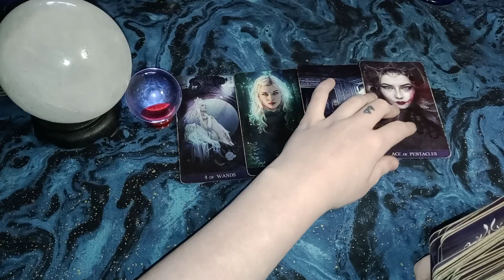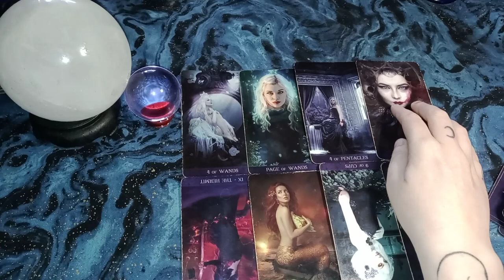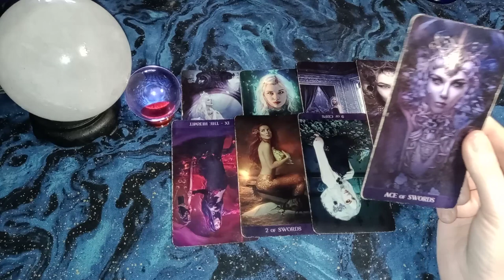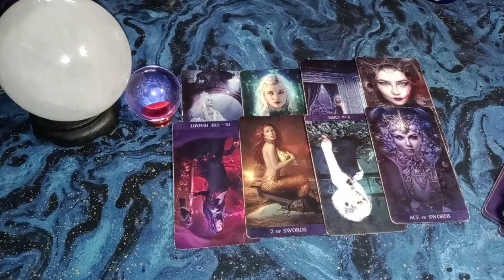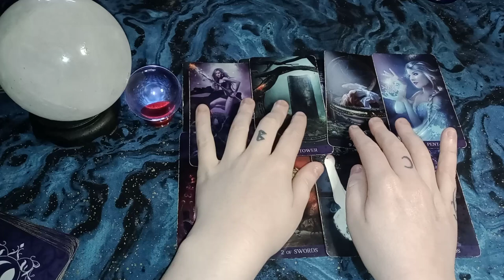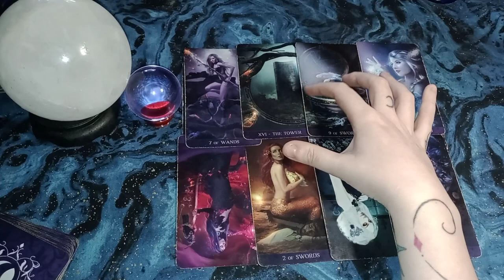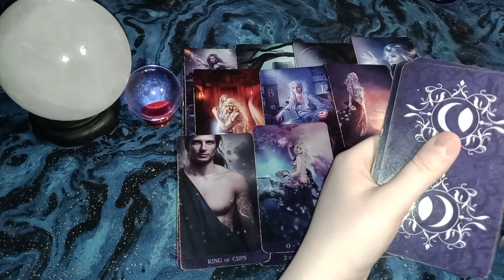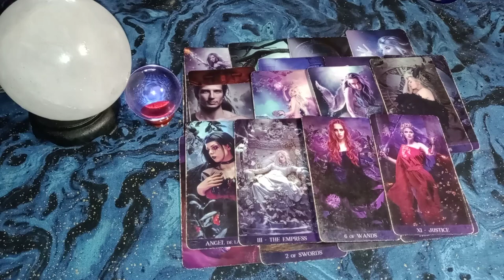SCORPIO - MAJOR TRUTH REVEALED about what's been blocking you - Past Life Cycle Ending